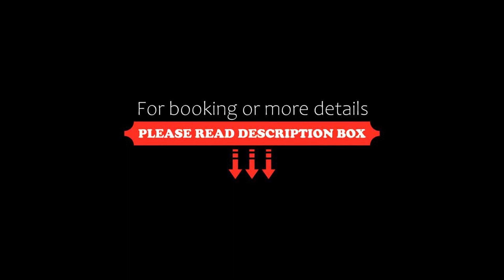Avenue Ressidence A8, Pattaya Central, Thailand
About Property:
Located in Pattaya Central, Avenue Ressidence A8 offers a terrace with garden and city views, as well as a year-round outdoor pool, sauna and fitness room. Both free WiFi and parking on-site are available at the apartment free of charge. The accommodation provides a lift and full-day security for guests.

This air-conditioned apartment is equipped with 1 bedroom, a flat-screen TV, a dining area, and a fully...
Property Type: Hotel
Address: Avenue ressidence building A, 20150 Pattaya Central, Thailand
Searching For
1. Avenue Ressidence A8 - Pattaya Central - Thailand
2. Avenue Ressidence A8 - Pattaya Central - Thailand Address
3. Avenue Ressidence A8 - Pattaya Central - Thailand Rooms
4. Avenue Ressidence A8 - Pattaya Central - Thailand Amenities
5. Avenue Ressidence A8 - Pattaya Central - Thailand Offers and Deals
Audio Credit:
Track Title: Blank Slate
Artist: VYEN